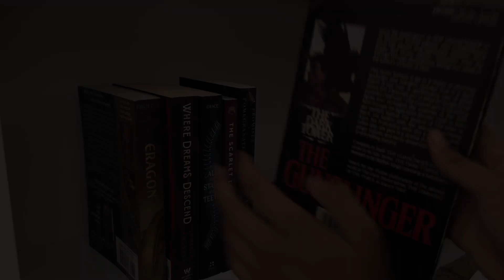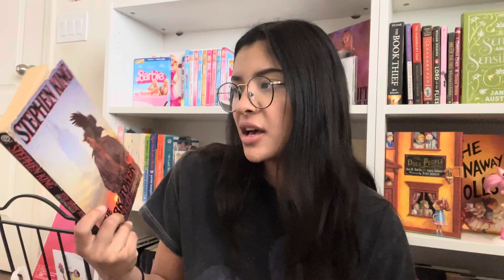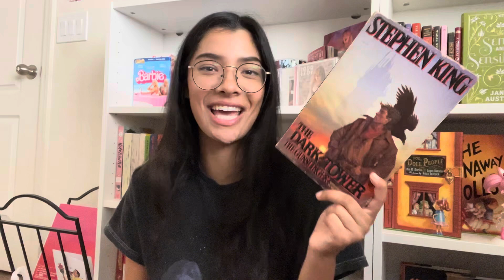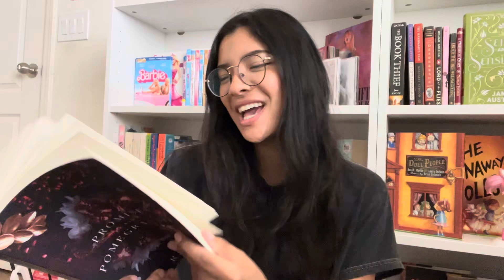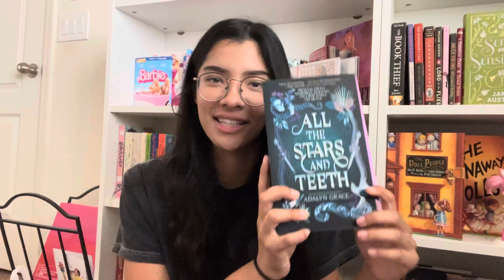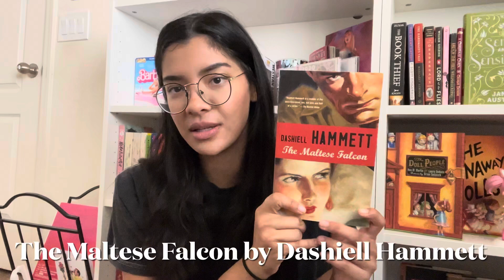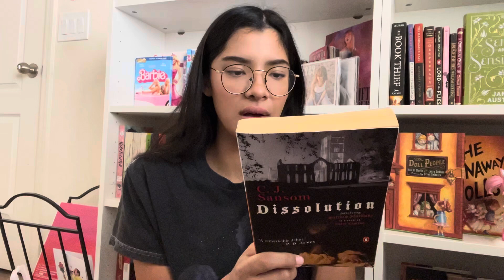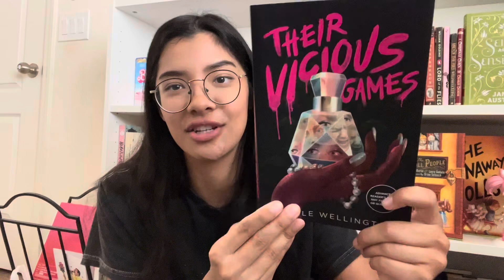FALL TBR🍂romance readathon, buddy reads and cozy books!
I hope you enjoyed my Fall tbr! I’m so excited to participate in the Phantom of the Opera Romance readathon🎭

Participate in the Phantom of the Opera Romance readathon!